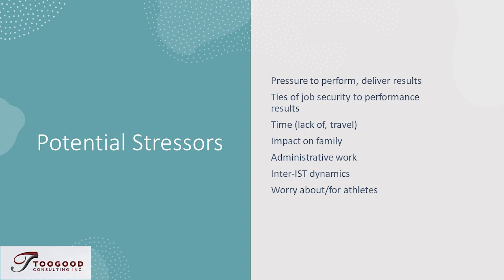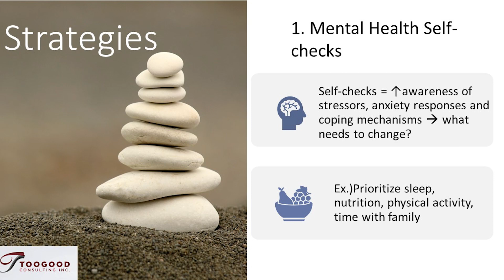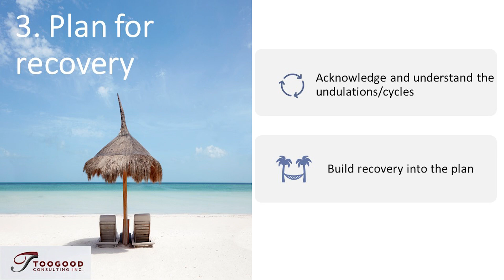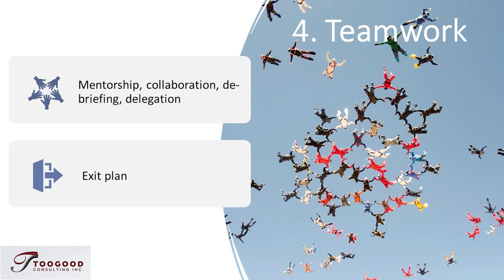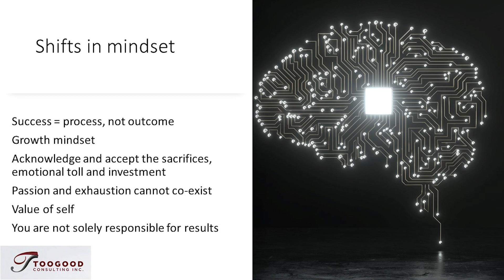Self Help for Coaches - Mental Health Micro Sessions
Coaching is a profession driven by passion, and the desire to help athletes be their best. Sometimes, coaches can become overly passionate, at the expense of their mental health and other life factors. In this micro-session, Cheryl Coulter discusses how coaches can harness their passion in a way that aligns with life, identifies different stressors that coaches can experience, and shares strategies for maintaining a harmonious passion for coaching to manage stress and avoid burnout.